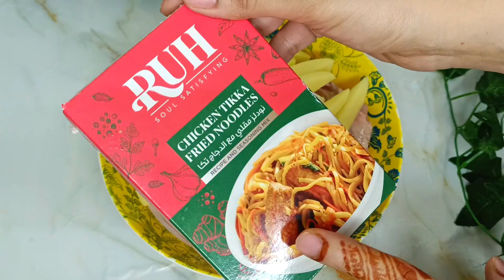The Best Homemade Chicken Shawarma Recipe in Hindi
Products I'm Using 👇

Hand Blender for Coffee
Oven Toaster Grill, 25 Litre OTG
Tripod Stand with Ring Light
Mobile for Recording
Non Stick Frying Pan
Spatula Set
Dinner Set

NOTE - We have complete copyrights for the videos, Don't use our videos without our permission.

xoxo
Khushi